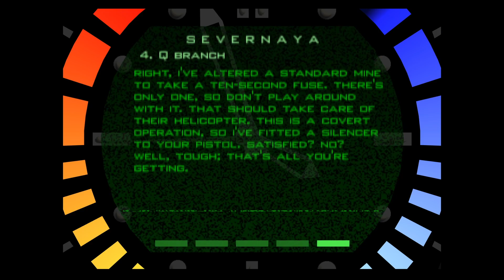GoldenEye 007: Playthrough Moments #1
Random game play moments & game captures made while playing through GoldenEye 007